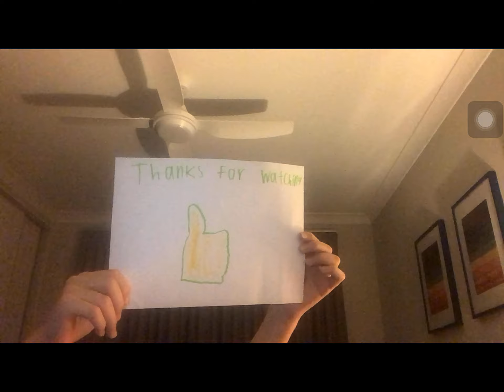Thanks For 150 Subscribers!!!!!!